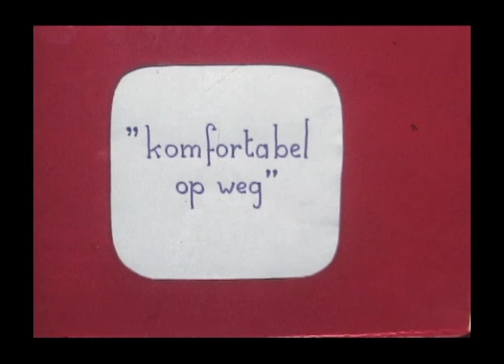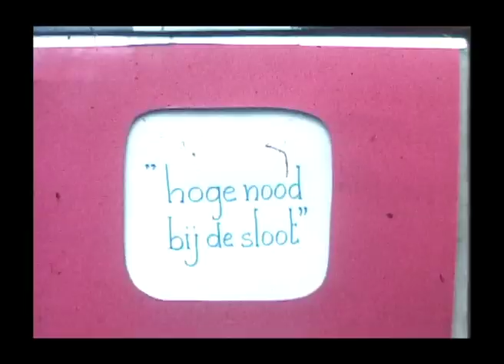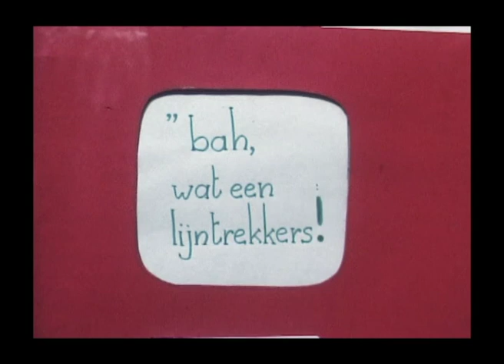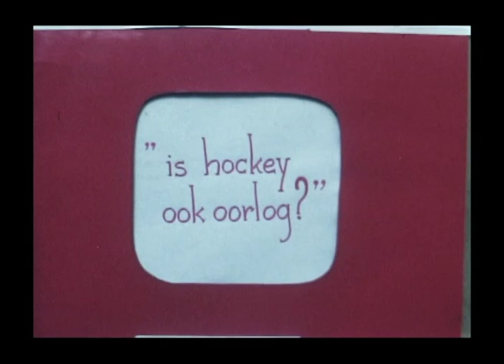Hockeydames met humor 1978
In 1978 maken de hockey dames van Craeyenhout een prachtige slapstick, een parodie op een hockeywedstrijd.